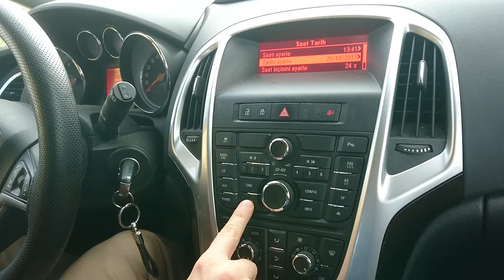Opel Astra Tarih ve Saat Ayarı [ÇÖZÜLDÜ]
Opel Araçlarda Saat ve Tarih Ayarları Yapmak.